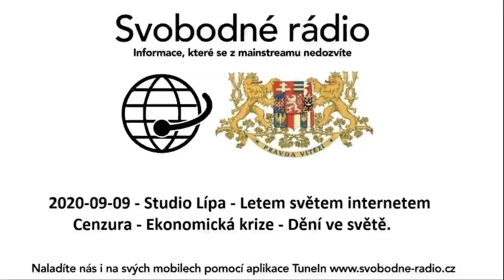2020-09-09 - Studio Lípa - Letem světem internetem - Cenzura - Ekonomická krize - Dění ve světě.